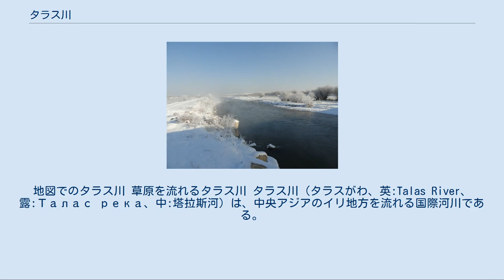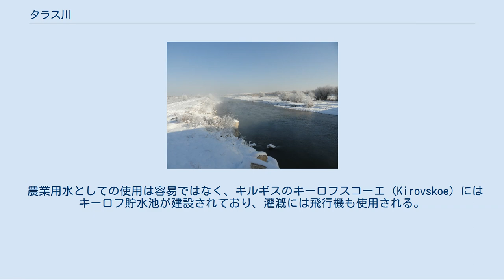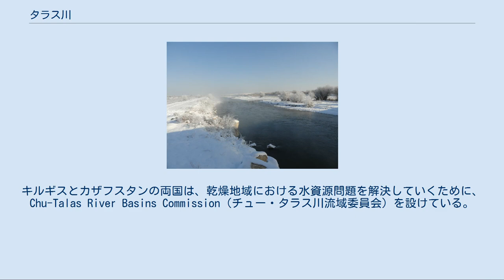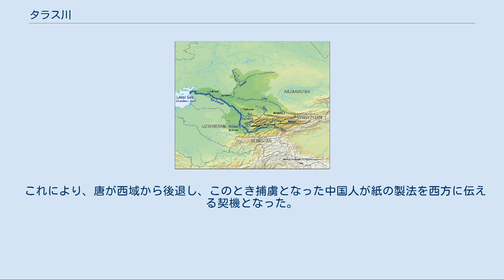タラス川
地図でのタラス川 草原を流れるタラス川 タラス川（タラスがわ、英:Talas River、露:Талас река、中:塔拉斯河）は、中央アジアのイリ地方を流れる国際河川である。
流域の主要都市としてはキルギス共和国のタラス（Talas）とカザフスタン共和国のタラズ（Taraz）があり、ともにオアシス都市である。
おもな支流を20ほどもつが、いずれも小河川である。
 タラス川は、天山山脈の北西麓に源流を発し、カラコル川（Karakol）とウク・コショイ川（Uch-Koshoy）が合流してタラス川となり、タラス・アラ・トゥー山脈から流下する小河川を集めてキルギス国内のタラス渓谷（タラス州）を西に流れ、同州の州都タラス周辺で流路を北に転じ、カザフスタン国内にはいってタラズなどカザフスタン南部のジャンブール州を通過して北西に流路を転じ、湖（"Lake Aydyn"、塩湖）に到達する前の低位帯で砂漠の地中に消える。
 水源は、毎年、12月から3月にかけてつくられてきた氷河であり、河川流量は4月下旬から9月上旬に最大に達する。
上流部の平均流量は毎秒15.7立方メートルである。
 農業用水としての使用は容易ではなく、キルギスのキーロフスコーエ（Kirovskoe）にはキーロフ貯水池が建設されており、灌漑には飛行機も使用される。
また、タラス川では水力発電もおこなわれている。
 タラス川一帯は、古来より東西交易の要衝であり、『唐書』では「怛羅斯」と表記され、アラビア語ではタラーズと呼称された。
流域最大の都市タラズは、11世紀、テュルク系イスラム王朝のカラハン朝によって都が置かれた。
 流域は、ほとんどが砂漠、半砂漠、草原に覆われている。
川は灌漑のためにせきとめられており、水資源としては地下水が重要である。
キルギスとカザフスタンの両国は、乾燥地域における水資源問題を解決していくために、Chu-Talas River Basins Commission（チュー・タラス川流域委員会）を設けている。
 前漢時代のタラス川流域は遊牧騎馬民族による大帝国匈奴の支配するところであったが、後継者争いによって内紛が生じ、紀元前54年には東匈奴の呼韓邪単于と、その兄で堅昆（キルギス）に移った西匈奴の郅支単于とに分裂して互いに対立した。
呼韓邪単于は漢に入朝し、自ら臣と名乗ったため、漢王朝は王昭君を単于に嫁がせた。
郅支単于も当初は漢に入朝したが、のちに漢に対抗し、周辺の諸民族を攻めて併合した。
康居の王とも婚姻関係を結んだが、やがて康居が礼を尽くさなくなったと感じると、娶った康居の王女や貴人、人民数百人を殺害し、死体を切断して都頼水に棄てた。
また、史料には、郅支単于は人民を徴収して都頼水のほとりに城を築造させたと記される。
この「都頼水」はタラス川に比定される。
 751年、キルギスのタラス近郊で、唐の安西四鎮節度使であった高仙芝とイスラム帝国軍との間でタラス河畔の戦いが起こっている。
この戦いは、高仙芝が石国（シャーシュ）を攻略したことに始まった。
石国王の王子や「諸胡」と称される勢力がアッバース朝のホラサーン総督アブー・ムスリムに派兵を求め、後者はズィヤード・イブン＝サーリフ（アラビア語: زياد ابن صالح‎、英語: Ziyad ibn Salih）を将として一軍を送った。
両軍はともに数万の大軍勢で戦ったが、テュルク系の一部族で唐に来朝していたカルルク（葛邏禄）が唐を裏切ってアッバース軍に寝返り、唐軍は大敗した。
 これにより、唐が西域から後退し、このとき捕虜となった中国人が紙の製法を西方に伝える契機となった。
 タラスはまた、モンゴル帝国における帝位継承戦争でアリクブケの側についたハイドゥが、1269年にチャガタイ家の首領バラクとジョチ家（キプチャク・ハン国）の代表マングテムールと会盟し、ソグディアナ分割の提案とともに、反クビライの同盟を成立させた地でもあった。